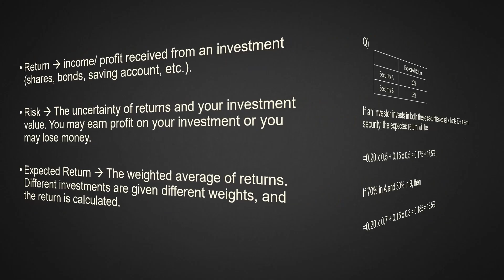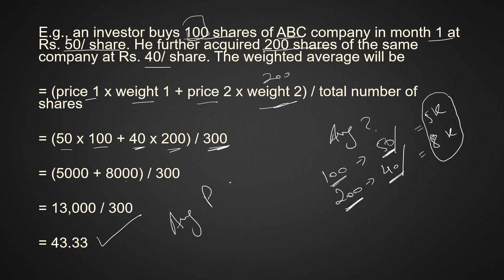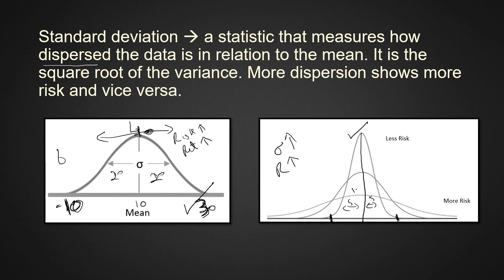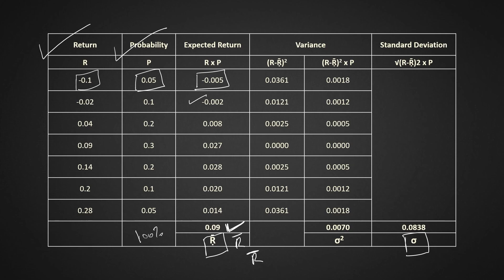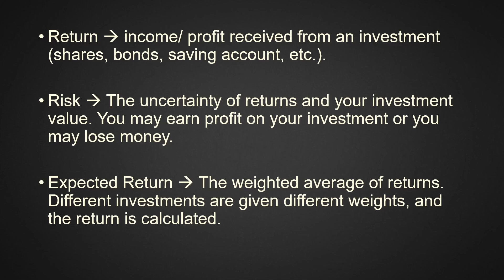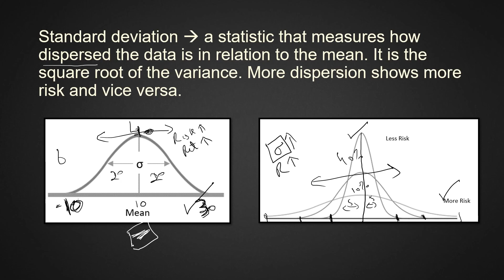Financial Planning and Budgeting | Theory | Risk and Return - Part 1 | AIBP Professional Certificate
Here I have explained some theoretical concepts from the topic Risk and Return. This is part 1 of this topic.